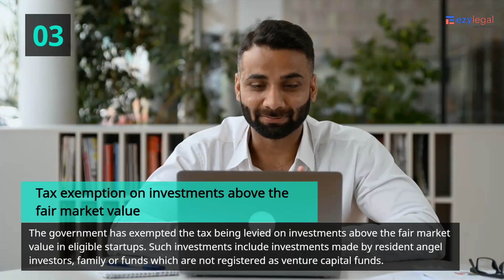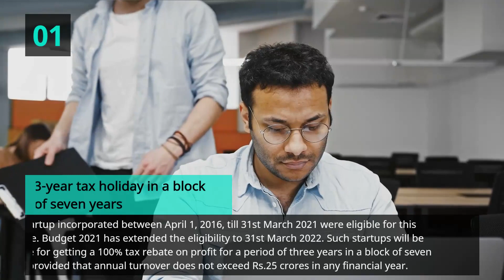5 Tax advantages for small businesses that can help you grow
If you're a startup in India, then you need to watch this video!

If you're a small business owner, then you know that it can be hard to stay afloat in today's economy. From startup India scheme to startup India benefit, these advantages will help your small business take off and thrive!
We'll show you the benefits of registering as a startup with the Indian government, and outline the various tax benefits that are available to you as a startup. From relief from capital gains to exemption from withholding tax, to quick refunds of PIT and CTP, this video has everything you need to know about tax benefits for startups in India!